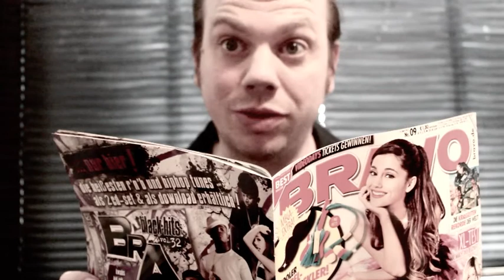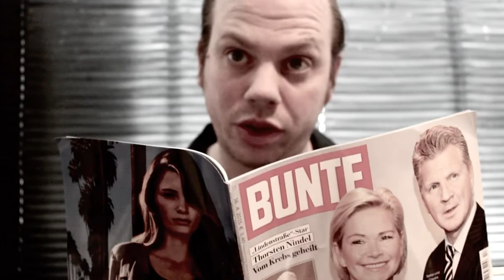Erich Sellheim - Seit heut ist sie ein Star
Musik & Text: Erich Sellheim
Verlegt im Gutelaune-Musikverlag